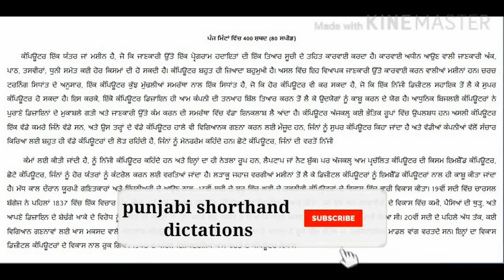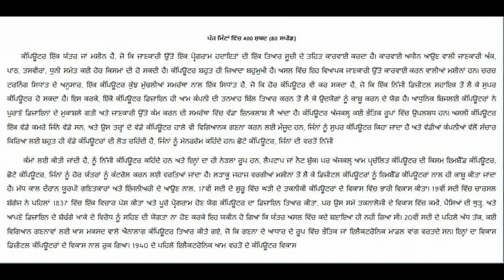Punjabi shorthand dictation passages 80 wpm psssb steno Punjabi shorthand dictations “ਕੰਪਿਊਟਰ ਸਬੰਧਤ”